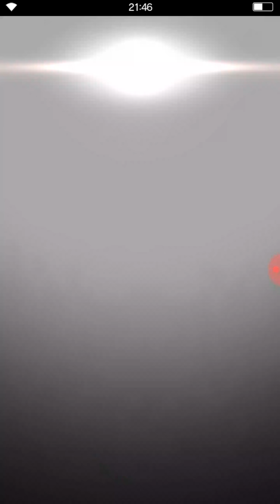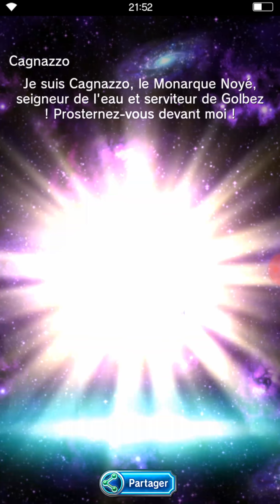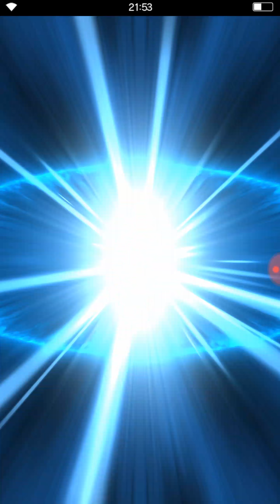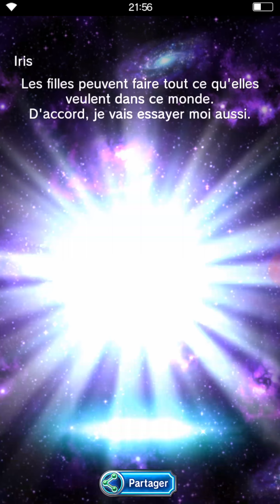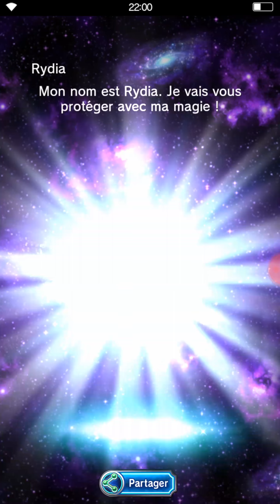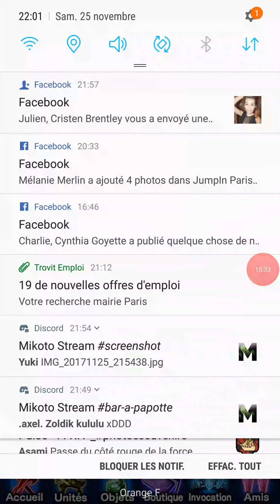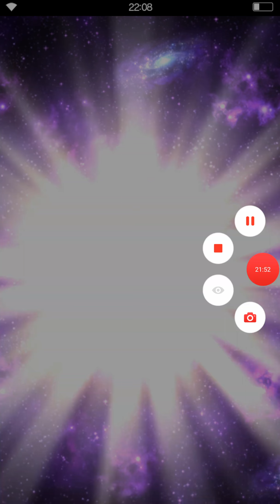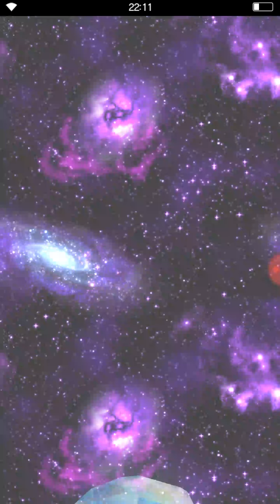Invocation noctis gladiolus cor final fantasy brave exvius 90 invoc